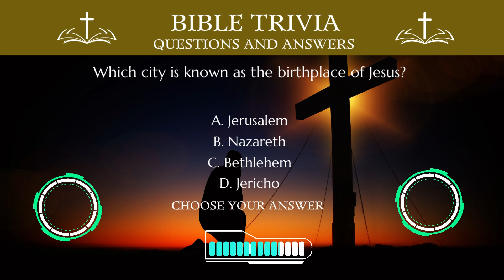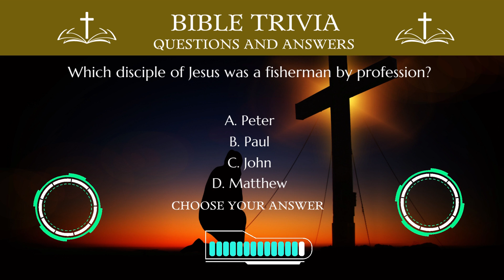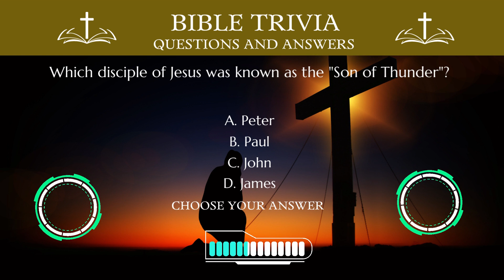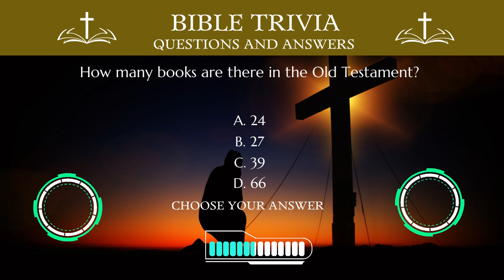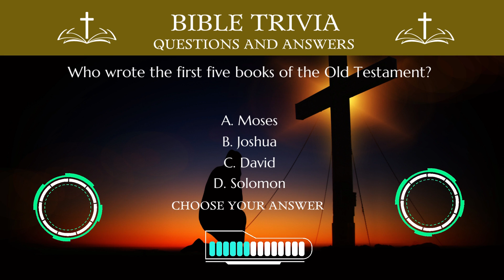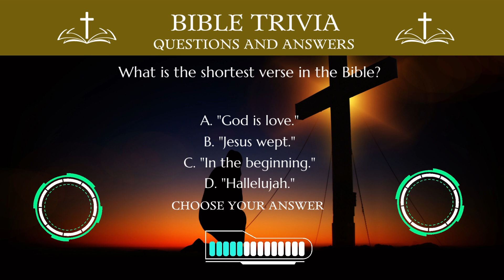Bible Trivia Game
Join us in this engaging and educational video as we delve into the fascinating world of Bible trivia. Test your knowledge and challenge yourself with a collection of thought-provoking questions about the Bible and its teachings. From iconic stories and historical figures to significant events and profound teachings, this video covers a wide range of topics. Be ready to explore the scriptures as we provide multiple-choice answers to each question and reveal the correct answers. Whether you're a Bible enthusiast or simply curious about its teachings, this video will entertain, educate, and deepen your understanding of the Bible. Get ready to put your Bible knowledge to the test and discover intriguing insights along the way. Enjoy the journey of exploring the rich tapestry of the Bible through this captivating Bible Trivia Questions and Answers video.

Discover life-changing Christian affirmations for a breakthrough in 10 areas of your life in this power-packed Audio Series ➜